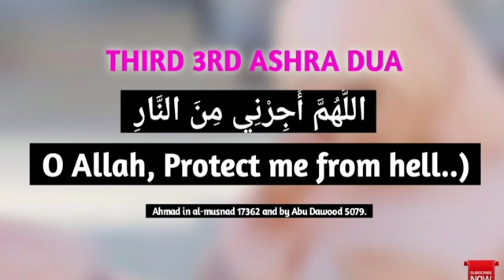Last10days of Ramadan/Third Ashra Dua/রমজানের শেষ দশকের দোয়া/by Syed Al Rizvi/Takwa/listen Daily//